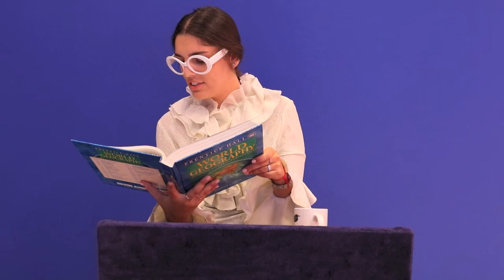If Donald Trump and Hillary Clinton were in High School | CloeCouture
Don’t forget to register to vote in your state by October 24th! Here are some links to learn how to register in your state :)